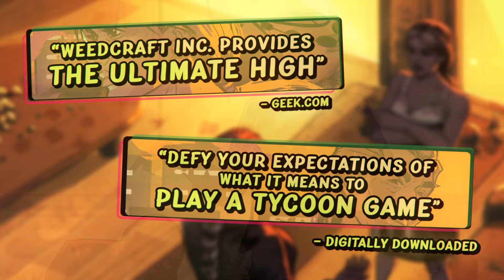Weedcraft Inc - Heat Wave Update Trailer